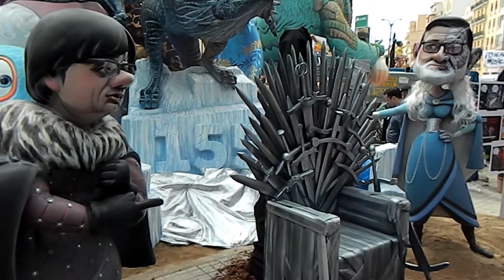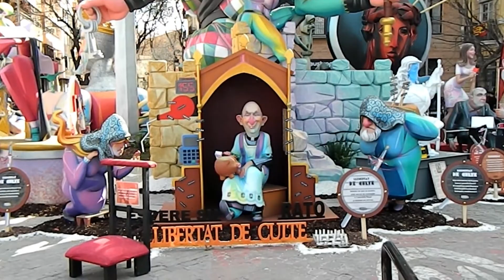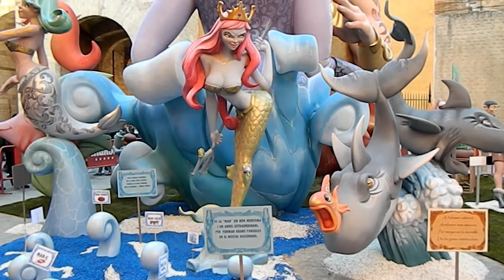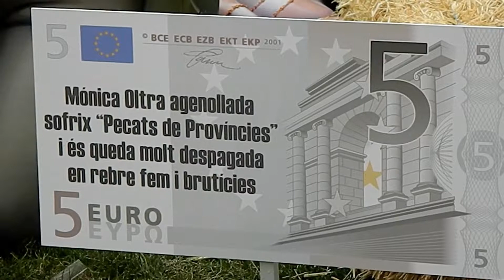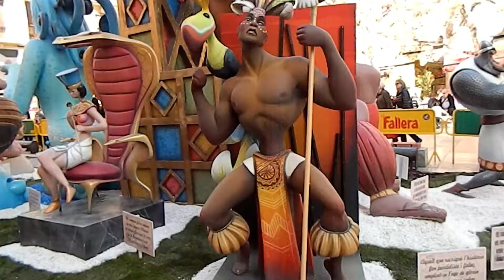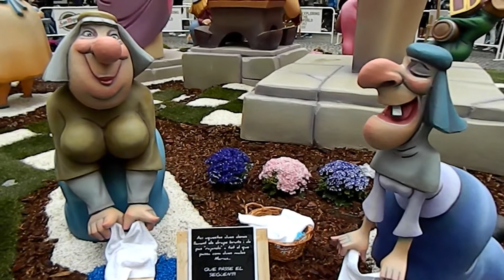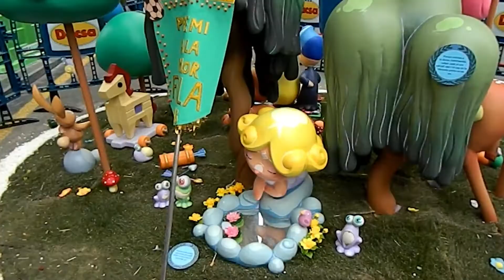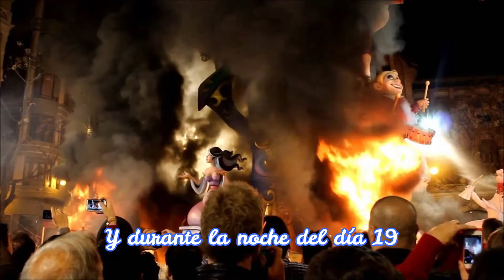VALENCIA EN FALLAS 2018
El origen de la fiesta de las Fallas se remonta a la antigua tradición de los carpinteros de la ciudad, que en vísperas de la fiesta de su patrón San José, quemaban frente a sus talleres, en las calles y plazas públicas, los trastos inservibles junto con los artilugios de madera que empleaban para elevar los candiles que les iluminaban mientras trabajaban en los meses de invierno. Por ese motivo el día de la cremà (momento en el que arden los monumentos falleros) siempre coincide con el día 19, Festividad de San José.
En 1901, el Ayuntamiento de Valencia, otorgó los primeros premios municipales a las mejores fallas.
En 1929, se creó el primer concurso de carteles para hacer promoción a la fiesta y en 1932 se instauró la Semana Fallera. Fue en estos años cuando las Fallas se convirtieron en la fiesta mayor de la Comunitat Valenciana, llegando en la actualidad a quemarse más de setecientas fallas entre grandes y pequeñas, sólo en la ciudad de Valencia.
Las Fallas fueron declaradas en el año 2016, PATRIMONIO INMATERIAL DE LA HUMANIDAD.